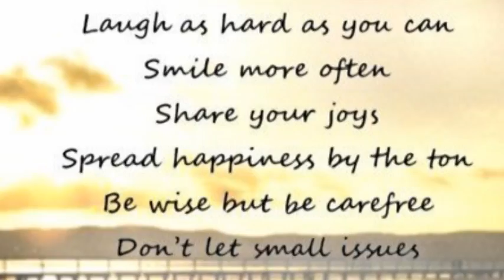althea @ 18 (Pre-debut Pictorial)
Althea A. Burgos @ 18